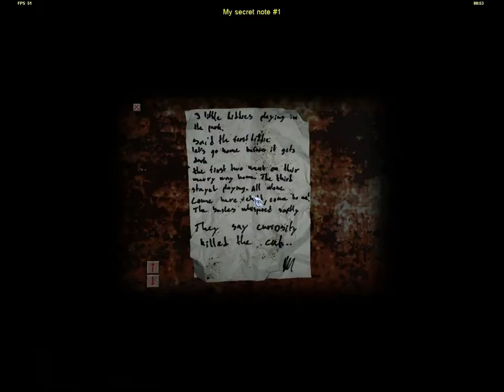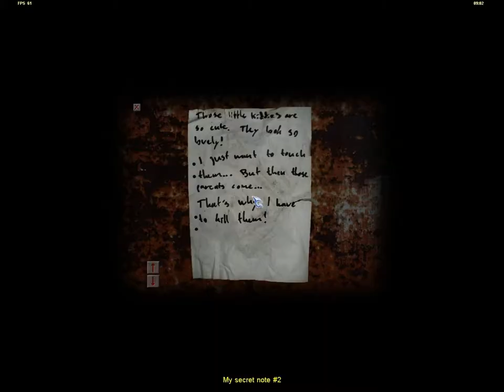Cry Of Fear pt.3 - Dammit FRAPS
Follow me into the scary world of Cry Of Fear

- Glitches